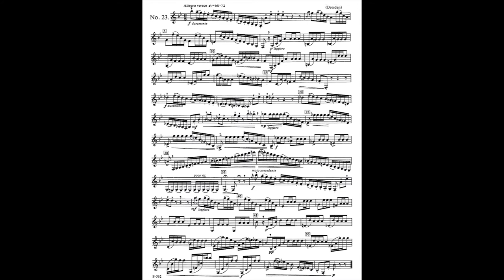Practice: 2015-2016 TMEA All State Clarinet Etude #1 - Rose #23 - 58 bpm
C. Rose #23 in Bb major: Allegro vivace. Michael McConnell is Assistant Director of Bands at Cy-Fair High School in Cypress, Texas.